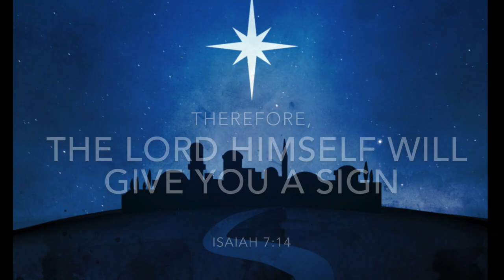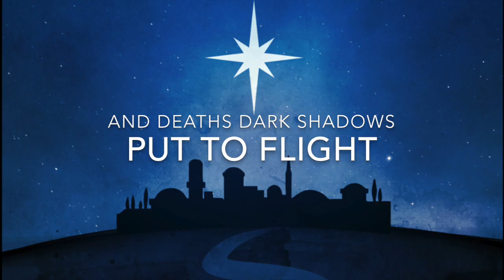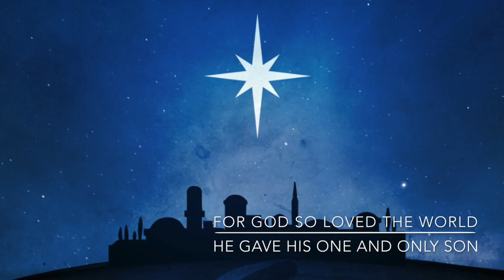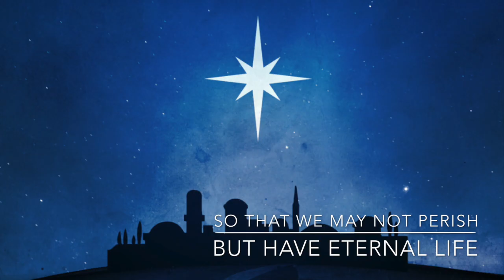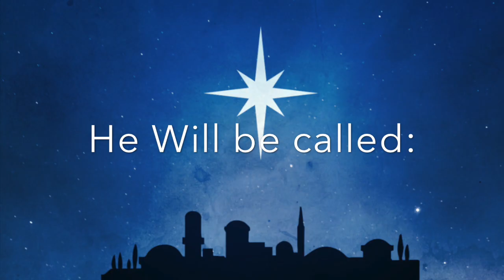O Come, O Come, Emmanuel (He Will Not Rest) - Justin Rizzo [Feat. Misty Edwards, John Thurlow..]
Lyric-Art for Justin Rizzo's "Oh Come Oh Come Emmanuel"
[feat. Laura Hackett, Misty Edwards, Jon Thurlow, Jaye Thomas, Luke Wood, Anna Blanc & Tim Reimherr]
 -for Forerunner Music International House of Prayer!